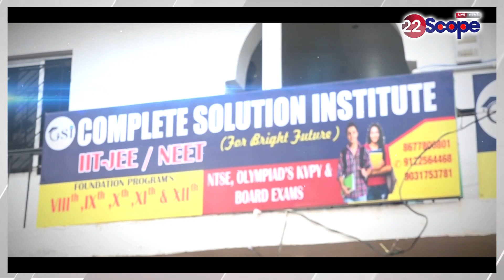क्या बढ़ जाएगी Hemant सरकार की मुश्किलें, BJP के राष्ट्रीय प्रवक्ता हेमंत सरकार पर खूब गरजे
Will the problems of Hemant government increase? BJP's national spokesperson roared at Hemant government.

About Channel:
22Scope is a leading digital media platform of Jharkhand & Bihar. We are highly reliable and most trusted for political news, sports news, educational news, etc.

22Scope Live TV | 22 Scope | Hindi News | 22 Scope लाइव

CHANNEL AVAILABLE
JIO TV SETTOP BOX Channel No - 1475
VI
ROCK TV